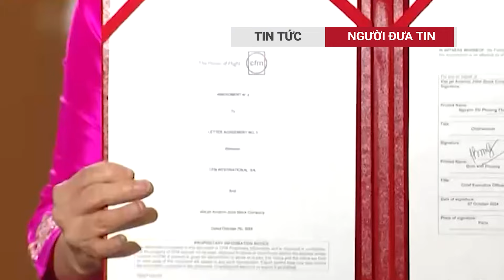Trung Quốc đứng ngồi không yên khi Tô Lâm nâng cấp quan hệ Việt Pháp lên mức cao nhất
Ngày 7/10/2024, tại Điện Élysée, Tổng Bí thư, Chủ tịch nước Tô Lâm và Tổng thống Pháp Emmanuel Macron đã tuyên bố chính thức nâng cấp quan hệ song phương Việt Nam - Cộng hoà Pháp lên Đối tác Chiến lược Toàn diện. Đây không chỉ là một dấu mốc lịch sử trong quan hệ hai nước mà còn phản ánh vị thế và tầm ảnh hưởng ngày càng gia tăng của Việt Nam trên trường quốc tế, gửi đi một thông điệp quan trọng tới khu vực, đặc biệt là Trung Quốc.